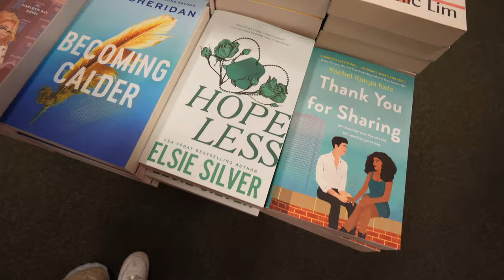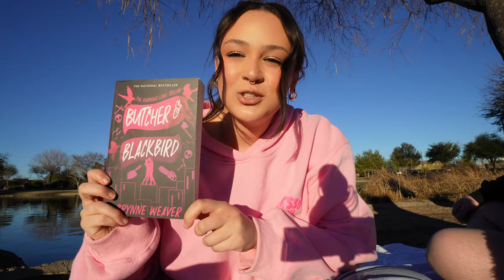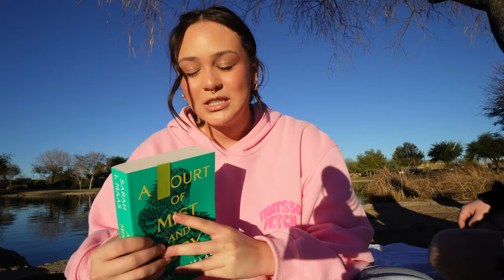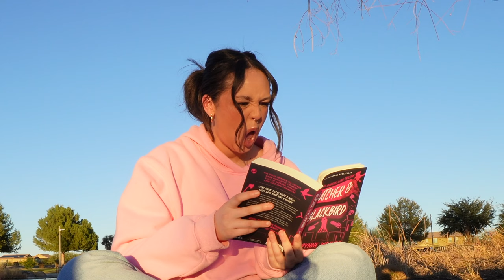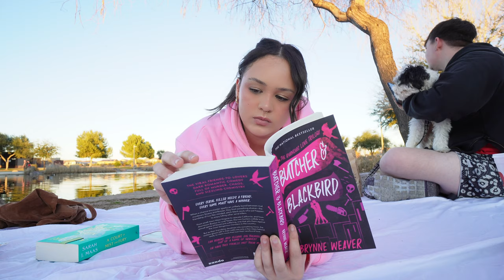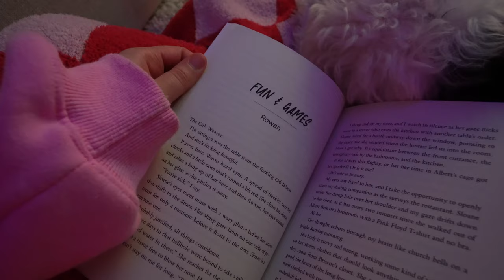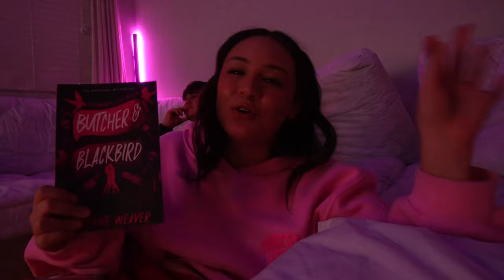go on a bookish date with me for valentines day 🎀 | Book shopping, picnic & cozy late night reading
I N  T O D A Y ' S  V I D E O :
Go on a bookish date with me for valentines day! Book shopping at barns, have a picnic at my favorite little lake and end the night with some wine and cozy late night reading!! I hope you enjoy as much as I did! 💕

 🎀 F O L L O W  M Y  S O C I A L  M E D I A

💌 L I N K S  F O R  T H I N G S  I N  T H I S  V I D E O
~Airpod Max covers
~ my room lights (star lights)
~ sound machine/ light
~acrylic bookends

CHAPTERS:
0:00 - intro 🤍
1:31 - book shopping!
3:08 - waterside picnic
3:32 - what book I chose!
5:01 - reading on the picnic
6:42 - check in back home
9:10 - new kindle stickers!
11:39 - cozy late night reading
12:44 - final thoughts for the night
14:15 - outro 🤍